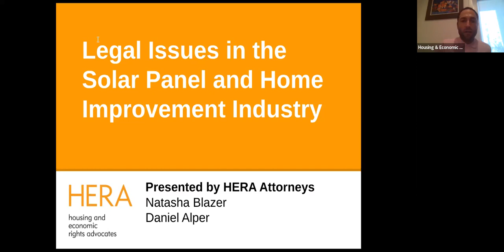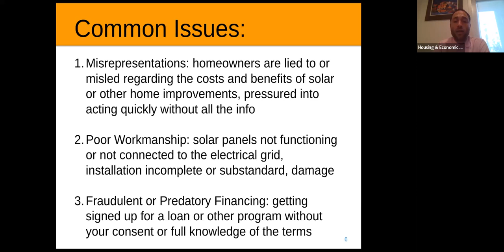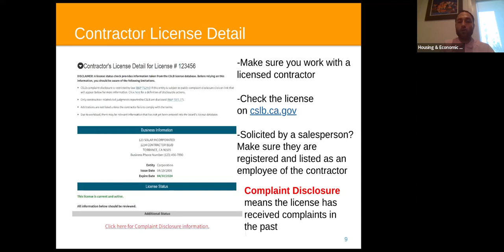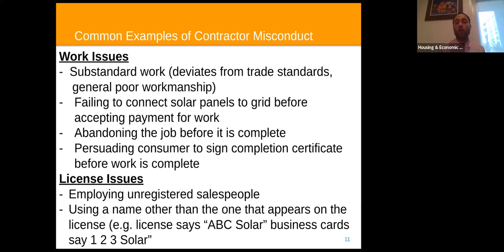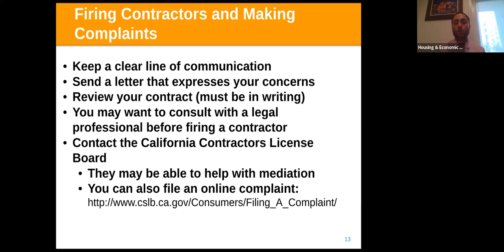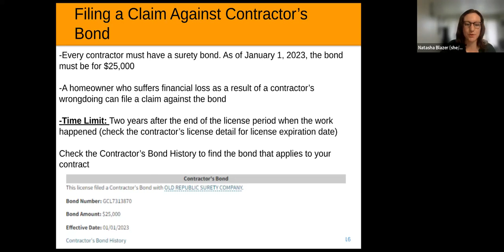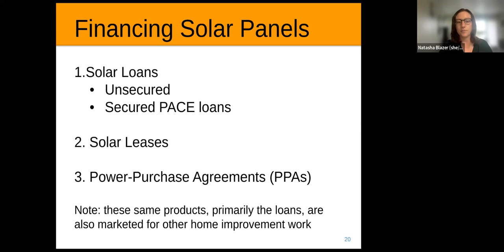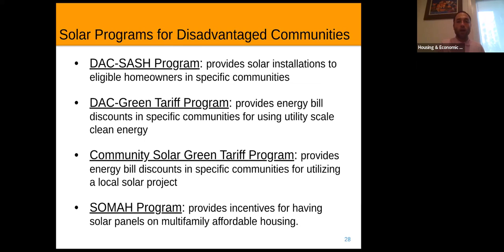Legal Rights of Homeowners Who Want to Install Solar Panels- Housing and Economic Rights Advocates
In this workshop, HERA attorneys discuss your legal rights as homeowners when it comes to addressing solar panel installation and other home improvement fraud problems.  HERA is a non-profit law office based in Oakland, California, that provides free legal services statewide.  We have seen a tremendous number of homeowners victimized by home improvement scams, both in terms of workmanship problems and financing fraud.